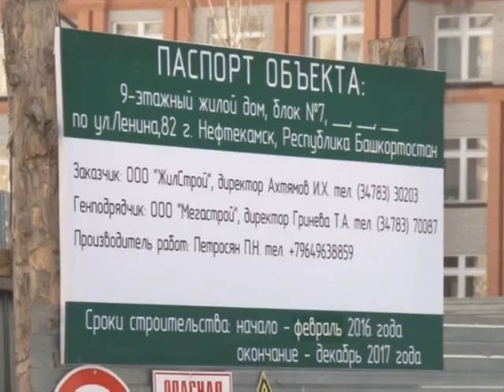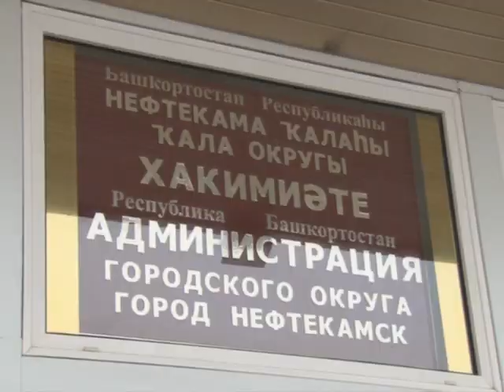Дом, которого нет, доставляет массу неудобств соседям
На бумаге нет, а по факту есть. Строительство возле дома на Ленина 82 продолжает вестись без каких-либо подтверждений на право существования. В городской администрации как-будто не замечают данного факта. Тем временем девятиэтажка продолжает расти на месте, где должна была бы разместиться детская площадка. Тему продолжит Лариса Миронова.